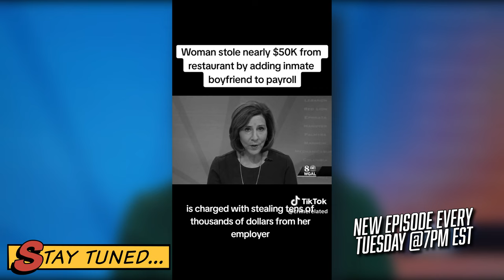She Stole $50K From A Restaurant Adding Her Boyfriend To Payroll | Dis'JAWN Podcast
Join the Dis'JAWN team on an unapologetic journey as we talk about today's hottest topics & viral video reactions with a comedic spin.